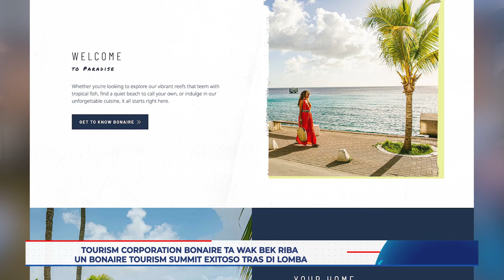TCB ta wak bek riba un Bonaire Tourism Summit ekitoso tras di lomba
TCB ta wak bek riba un Bonaire Tourism Summit ekitoso tras di lomba. Miles Mercera Direktor di Tourism Corporation Bonaire ta amplia riba e
kontenido di e summit i e strategianan pa turismo pa e añanan binidero.